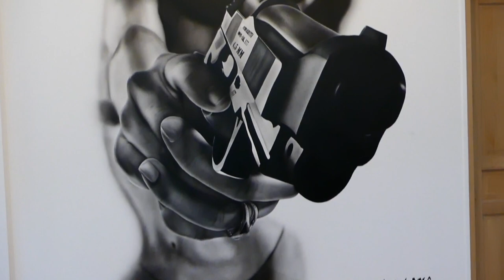Airbrush mural painting - Acrylic by Airgone - Aérographe peinture murale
Je vous présente cette peinture murale d'environ 10m2 entièrement réalisée à l'aérographe.
Matériel :
- Encre acrylique Golden.
- Aérographes et compresseur Iwata.

Vous trouverez sur cette chaîne fraîchement créée un contenu essentiellement axé sur l'art et plus précisément sur la peinture sous toutes ses formes.
Je suis artiste-peintre spécialisé en peinture abstraite, bombes aérosols et aérographe.
 Aujourd'hui, je souhaite faire connaître les coulisses de mon travail,  transmettre mes connaissances et techniques de peinture à travers ces vidéos.

En attendant et pour aller plus loin, vous pouvez suivre mes différentes créations en cliquant sur ces liens :

-Modèle photo trouvé sur le net